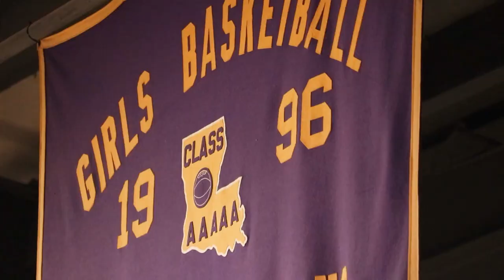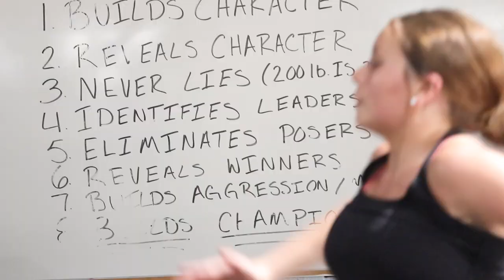TRAILER | "All Access" Denham Springs Lady Jackets Basketball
Trailer for the upcoming DSTV documentary series "all Access," following the Denham Springs Girls' Basketball program through the entire 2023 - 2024 season. Every game. Every moment. All season.